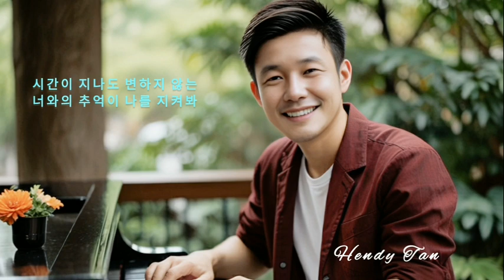WALK 영원히 너와 걷겠어 | i'll walk with you forever [ korean song ]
'Walk' is a song that describes a person's life journey full of challenges and the search for meaning. The lyrics tell the story of someone who chooses to keep walking despite facing difficulties, obstacles, and doubts.

With a strong and emotional melody, this song invites listeners not to give up and move on. This song can reflect the spirit of never giving up and the desire to find your identity in the midst of life's twists and turns.

The main message of this song is to keep going, no matter what, and believe that every step brings us closer to the desired goal.

Song making in the app : suno ai
Image taken from the app : leonardo ai
Edit the image from the app : remakeface ai
Edit merge music, images and text in the app : inshot